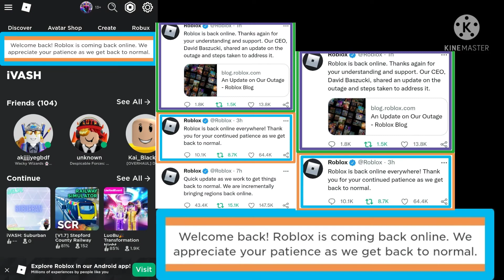Roblox Is Back Online